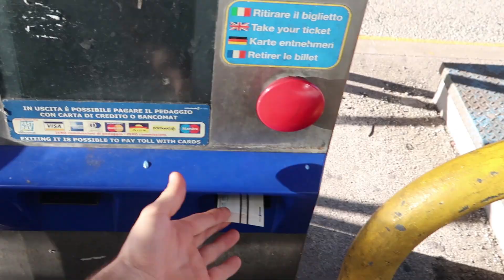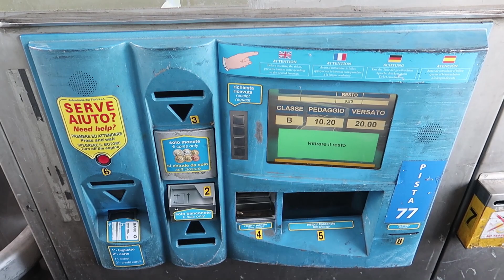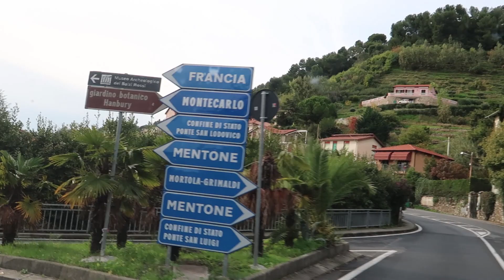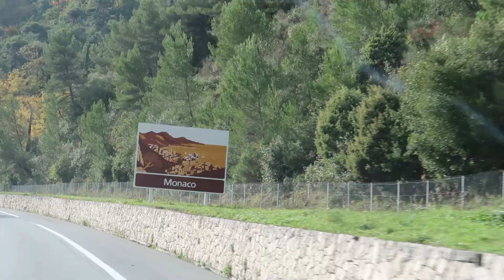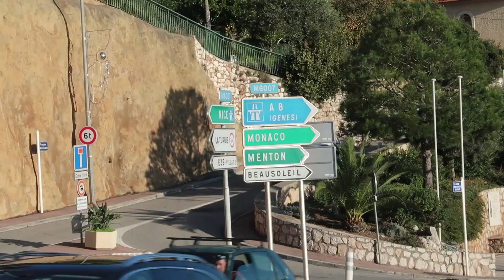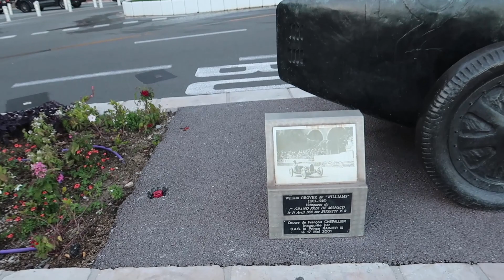KASTENWAGENVanlife/EINGESTÜRZTE BRÜCKE IN ITALIEN/UNTER DEN REICHEN IN Monaco Teil 2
Wir zeigen euch unsren Alltag im Leben unseres selbst umgebauten Lieferwagens. Wir lieben es darin zu wohnen und können es nur ans Herz legen es einfach selbst auszuprobieren! Die zusammengestürzte Brücke in Genua (Morandi-Brücke 2018) hat uns einen riesen Schrecken eingejagt und wir fragen uns wieso die Straßen trotz hoher Mautkosten so hoch sind? In Frankreich angekommen, besuchen wir zunächst die Stadt der Schwerreichen- Monaco!

Viel Freude beim Anschauen des Videos!
Gabriel & Leni

Lasst uns doch gerne einen Kommentar da, damit wir laufend unsere Videos verbessern können!

Unser Video Equipment:
Kamera Akkus
Kamera Tasche